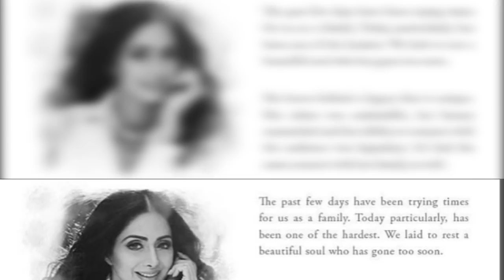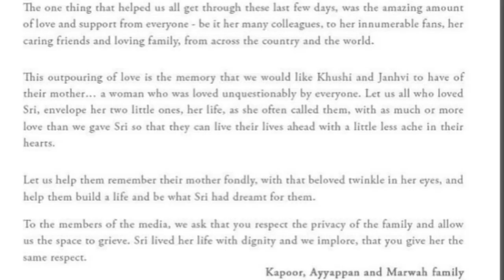ශ්‍රී දේවිගේ වියෝවෙන් පසු කපූර් පවුල වෙනුවෙන් අනිල් කපූර් කල පලමු නිවේදනය